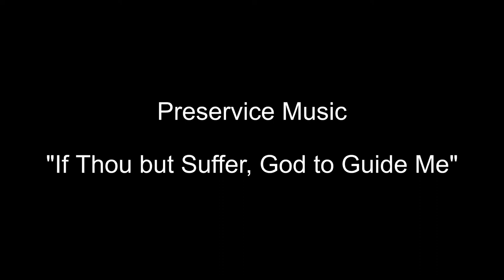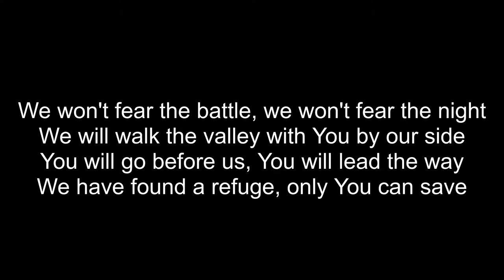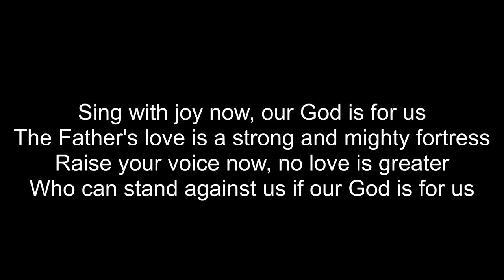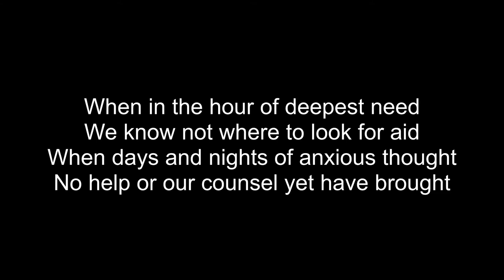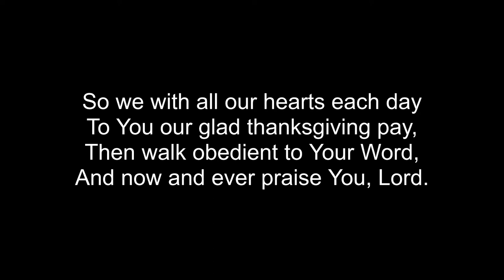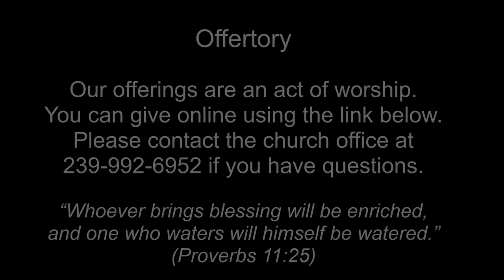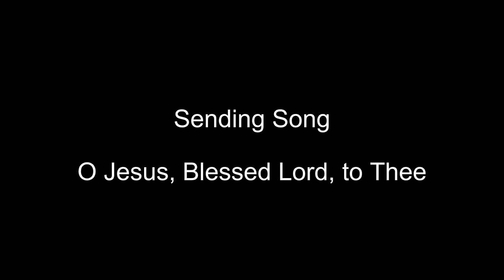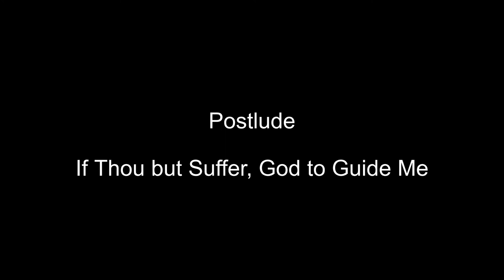March 21, 2021 Worship